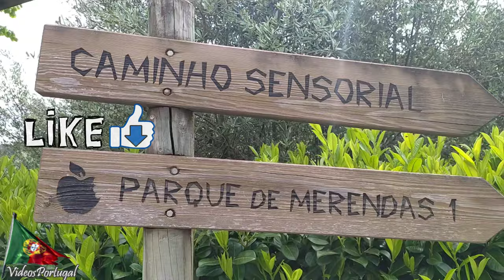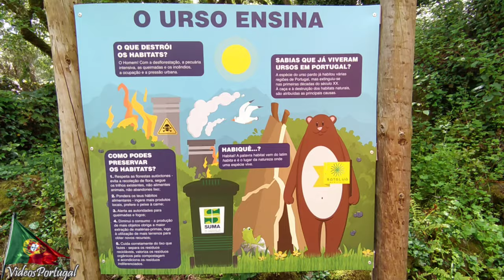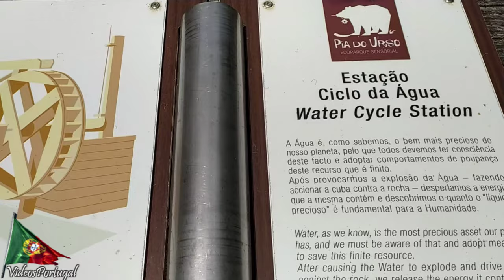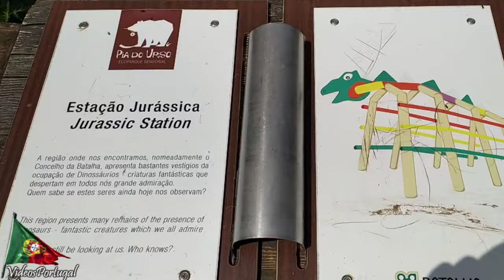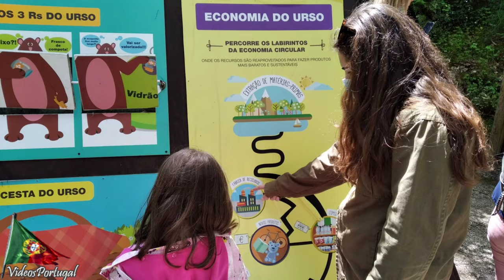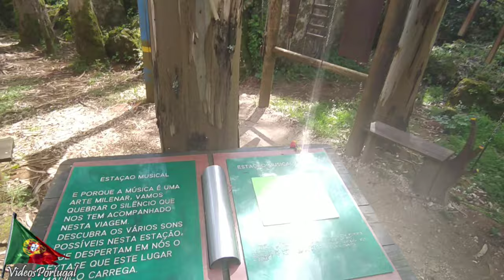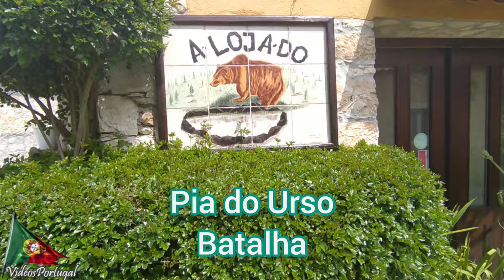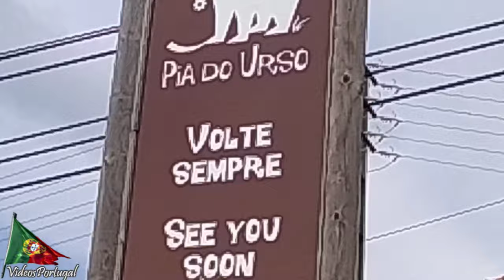Pia do Urso - EcoParque Sensorial - Batalha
Pia do Urso ou Pias do Urso é um Ecoparque sensorial localizado na pia do urso, freguesia de São Mamede, Batalha. Caminhe no parque temático ecológico, num passeio pedestre numa floresta cheia de vegetação e muita informação, percorra os trilhos com diversas atividades para as crianças, existe parque de merendas, jogos, cafés, restaurantes, alojamentos e muita diversão. Encontre o urso á beira do lago, tire uma fotografia para mais tarde recordar. A antiga aldeia de pia do urso mantêm a tradição das casas, sendo a pedra o principal elemento de decoração. Local agradável em família para uma tarde bem passada.

COMO CHEGAR
Sentido Fátima, serra de São Mamede, o Ecoparque Pia do Urso fica na aldeia do urso. Existem duas alternativas, direto a Fátima ou vá direto á serra São Mamede.
1° Estacione o carro nos pequenos parques da aldeia do urso.
2° Percorra o caminho pedestre no meio da floresta em busca do urso.